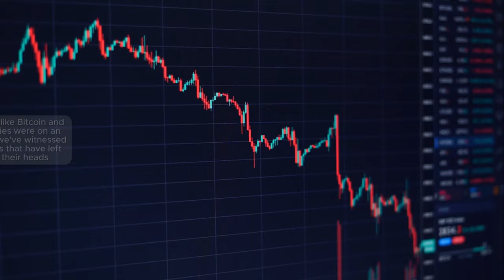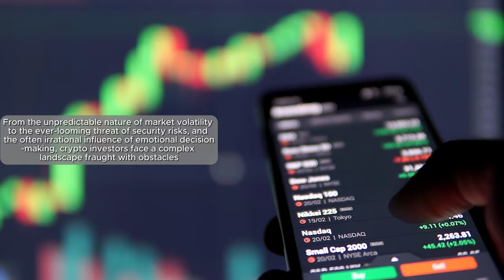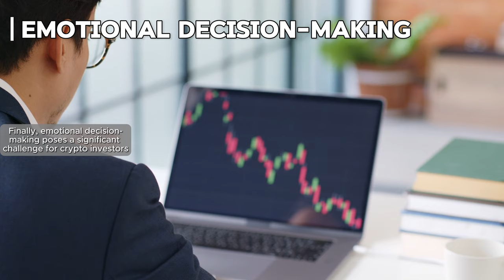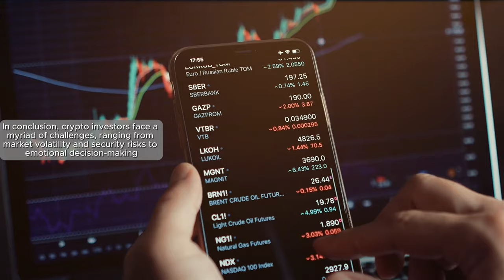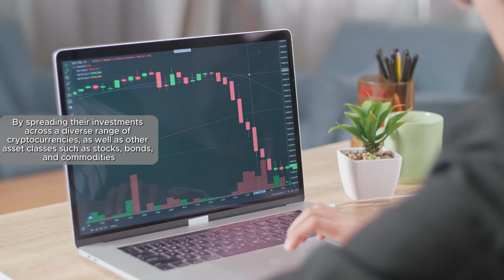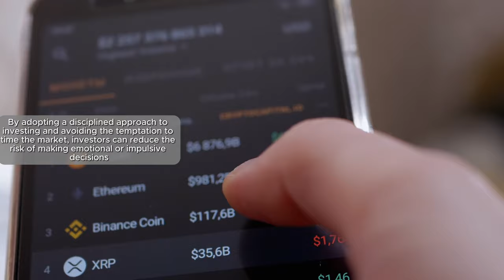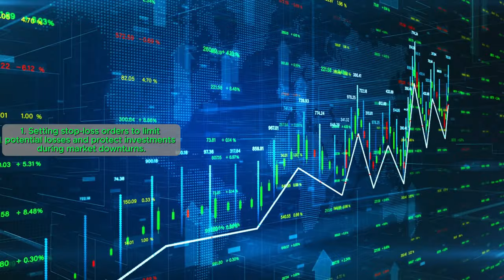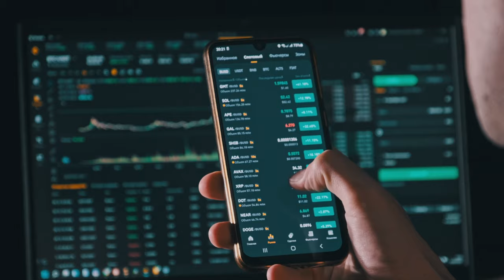How To KEEP Your Crypto Gains!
In this video, we'll show you how to keep your crypto gains safe and secure. Learn essential tips to protect your cryptocurrency investments and avoid common pitfalls.

Learn valuable strategies and practical tips on how to protect and keep your hard-earned crypto gains safe in this informative video. Whether you're a seasoned investor or just starting out in the world of cryptocurrency, this guide will help you navigate the market volatility and safeguard your profits. Don't let all your efforts go to waste - watch now and secure your crypto gains!